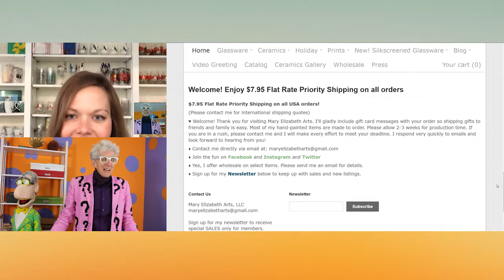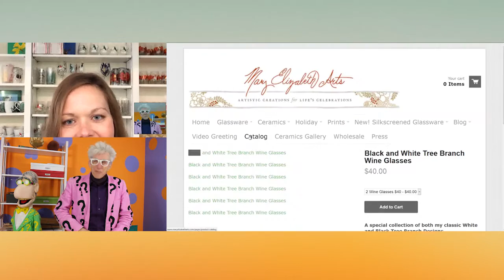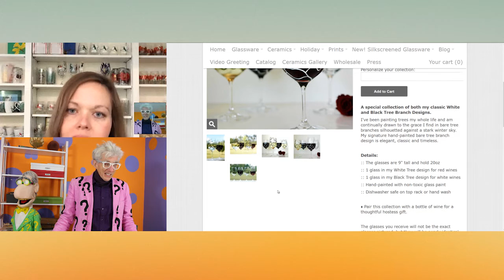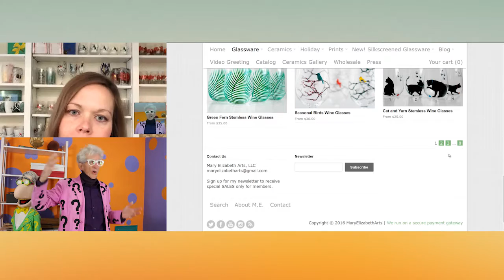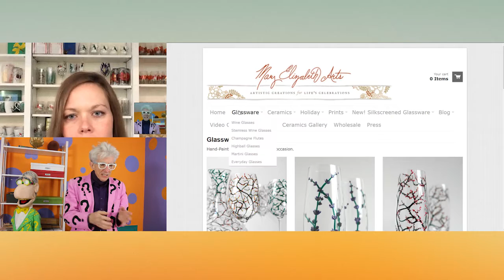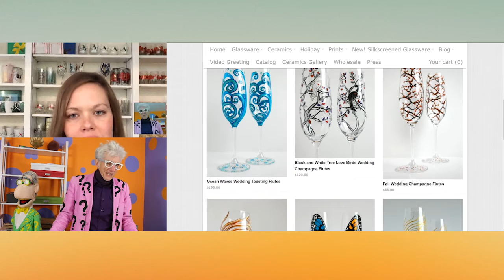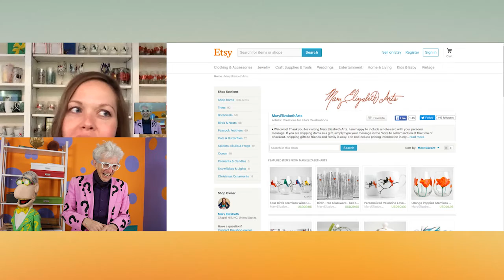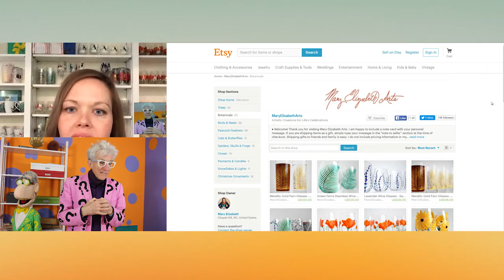It Took One Year With Part Time INternet Store Until She Could Quit Her Boring Job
Matthew Lesko of interviews Mary Elizabeth of about how it took her a year with her part time internet store until she quit her boring job

Support Mary Elizabeth